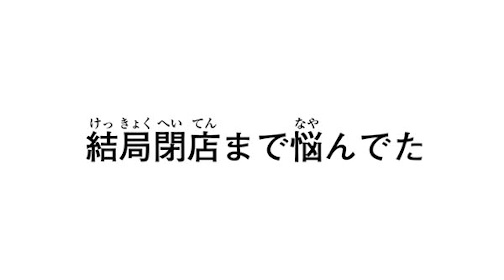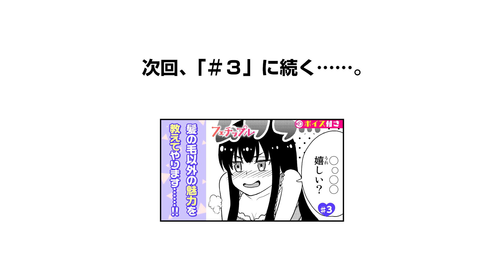【ボイコミ】＃2『フェチップル』 ep2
髪フェチ（♂）と背中フェチ（♀）が
互いの髪と背中にフォーリンラブ！

出会ってしまったフェチとフェチが、ぶつかり合い絡み合う、真っ直ぐでちょっとおかしなラブコメディ！

るり原ズラチー